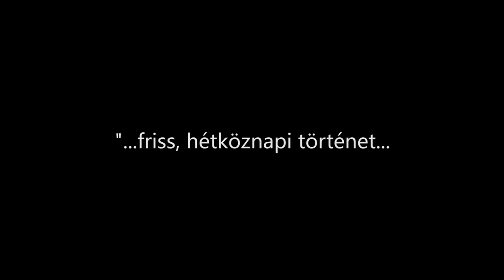ÖRÖKBEFOGADÁS Előzetes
fekete-fehér magyar játékfilm, 1975

A megözvegyült, 43 éves Kata anyává szeretne végre válni, de nős barátja, Jóska nem akar házasságon kívül született gyereket. Egy nap bekopog hozzá a közeli nevelőintézetből megszökött fiatalkorú Anna, szobát keres, ahol Sanyival, a barátjával találkozhatna. Kata összebarátkozik az öntörvényű lánnyal, és segít neki megszerezni az engedélyt ahhoz, hogy összeházasodhasson a barátjával. Az Annával való találkozás segít neki meghozni a döntést, és végül saját gyerek vállalása helyett az örökbefogadás mellett dönt.

Az Örökbefogadás elnyerte a Berlini Filmfesztivál fődíját, az Arany Medvét, a női rendezők közül elsőként. A magyar szakma és a kritika elutasító volt, az esztétikai kifogások mellett azzal is megvádolták, hogy „hamis képet ad a munkásosztályról.” Külföldön feminista filmként ünnepelték, noha Mészáros nem tartotta annak. Az Örökbefogadás nem egy ideológia jegyében készült, ezért sem veszíthette még el az érvényességét.

rendezte: Mészáros Márta
operatőr: Koltai Lajos
főszereplők: Berek Kati, Vígh Gyöngyvér, Fried Péter, Szabó László, Kádár Flóra, Boros János